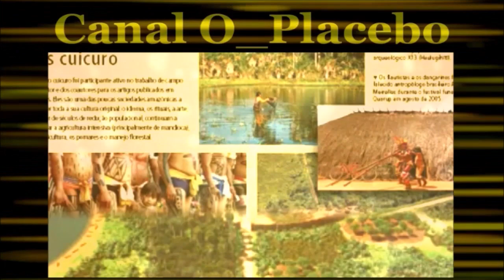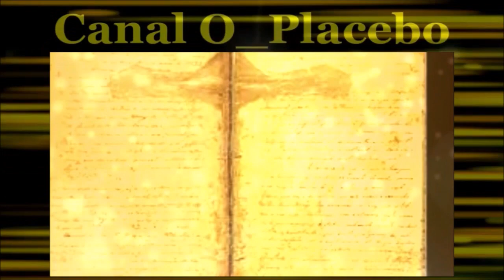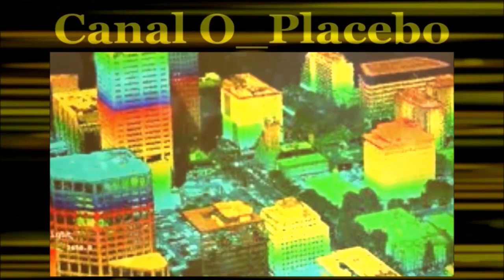5 CIDADES LENDÁRIAS PERDIDAS DA AMAZÔNIA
Descobertas arqueológicas feitas nas últimas 3 décadas indicam que, antes de o Brasil ser descoberto, a população nativa da Floresta Amazônica era muito mais numerosa e sofisticada do que se costuma imaginar. As várias cidades perdidas da Amazônia fazem parte de um conjunto de lendas, misturadas a alguns dados científicos e históricos, cujas histórias podem ou não ser verdadeiras, uma vez que não são comprovadas. Vamos conhecer agora 5 das supostas cidades perdidas da Amazônia. Vem comigo que no caminho te explico!